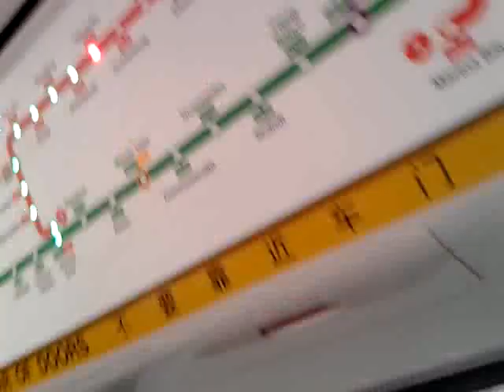SMRT C751B 333/334 ride from Sembawang to Admiralty (» Jurong East [D/E])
Date: 11/01/12
With dylanAdmps98.